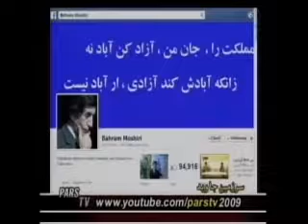Bahram Moshiri 12 30 2013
جریان روشنفکری در عصر مشروطه
گفتگو با پیژن افخمی
دوسـتـداران  مهندس  بهرام مشیری در فیس بوک :